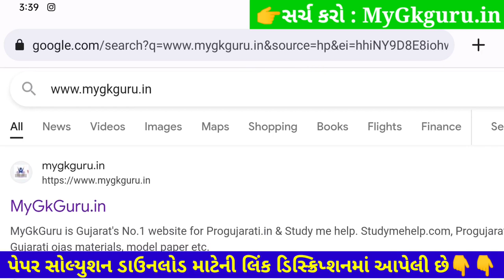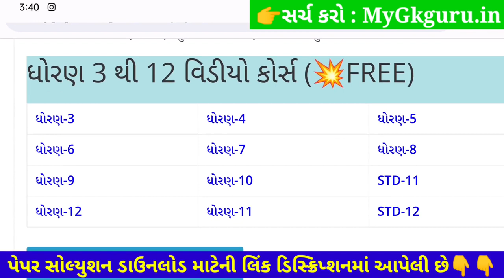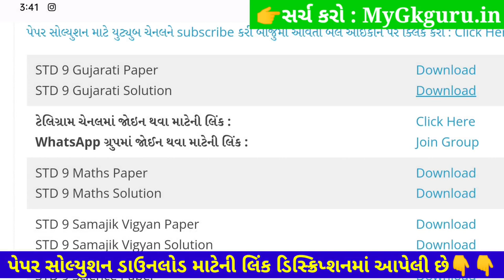Std 9 Gujarati Ekam Kasoti Solution 2022 December, STD 9 Gujarati Paper Solution 2022 25 Marks 7 Dec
Std 9 Gujarati Ekam Kasoti Solution 2022 December, STD 9 Gujarati Paper Solution 2022 25 Marks 7 December. Dhoran 9 Gujarati Ekam Kasoti.

STD 9 ekam kasoti Gujarati December 2022, std 9 Gujarati ekam kasoti 2022, std 9 ekam kasoti Gujarati Ekam Kasoti solution 2022, std 9 ekam kasoti Gujarati, std 9 Gujarati ekam kasoti solution 2022, ekam kasoti std 9 Gujarati 2022.

STD 9 Gujarati Ekam Kasoti solution 2022 25 Marks,
std 9 ekam kasoti Gujarati December 2022,

STD 9 Gujarati Ekam Kasoti Ekam Kasoti Solution 2022
Gujarati Ekam Kasoti Solution 2022 STD 9

Other Related Search Queries :
Ekam Kasoti STD 9 Gujarati Ekam Kasoti Solution 2022
Ekam Kasoti 2022 STD 9 Gujarati December
Dhoran 9 Vigyan Ekam Kasoti Ekam Kasoti Solution 2022
STD 9 Vigyan Ekam Kasoti Ekam Kasoti Solution 2022
STD 9 Gujarati Ekam Kasoti Ekam Kasoti Solution 2022 Augist
STD 9 Ekam Kasoti Ekam Kasoti Solution 2022 Gujarati
Dhoran 9 Gujarati Ekam Kasoti Ekam Kasoti Solution 2022
STD 9 Gujarati Ekam Kasoti Solution December 2022

STD 9 ekam kasoti Gujarati December 2022, std 9 Gujarati ekam kasoti December 2022, std 9 ekam kasoti Gujarati Ekam Kasoti solution December 2022, std 9 ekam kasoti Gujarati,